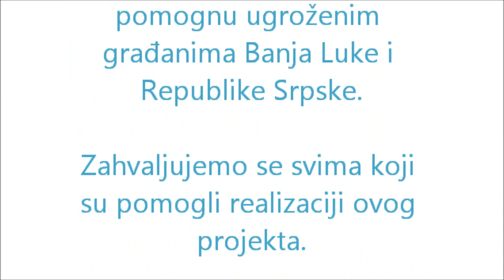Humanitarna akcija NDP Decembar 2013.godine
U subotu, 28.decembra 2013.godine, Aktiv žena Narodnog demokratskog pokreta Gradskog odbora Banja Luka u saradnji sa Aktivom mladih organizovao je humanitarnu akciju- posjetu i uručivanje prigodne pomoći za dvadeset socijalno ugroženih porodica sa šireg gradskog područja Banja Luke. Akcija se sprovodila nepunih mjesec dana koliko je trajalo prikupljanje informacija koje su to socijalno ugrožene porodice u našem gradu, nakon čega je usljedilo i samo uručivanje paketa pomoći. Porodicama su uručeni prehrambeni paketi, higijena, odjeća, obuća kao i novogodišnji paketići za djecu.
Ovom akcijom Aktiv žena i mladih žele da podstaknu i druge ljude, ali i političke stranke, da koliko su oni u mogućnosti pomognu ugroženim građanima Banja Luke i Republike Srpske.

Video snimak je amaterski.